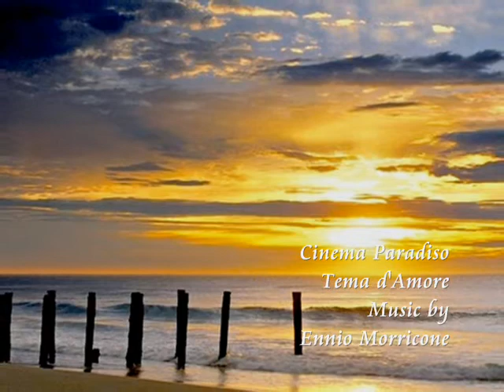❤♫ Ennio Morricone - 1988電影【天堂電影院】愛的主題曲Tema dAmore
如天堂般幸福的電影年代。
難忘的初戀、流逝的歲月、緬懷的記憶、追尋生命中的夢想成真。
1988 義大利電影【新天堂電影院】奧斯卡金像獎最佳外語片  金球獎最佳外語片  英國電影學院獎最佳配樂  等多項大獎。
❤♫ 義大利電影配樂大師《Ennio Morricone 顏尼歐• 莫利克奈》